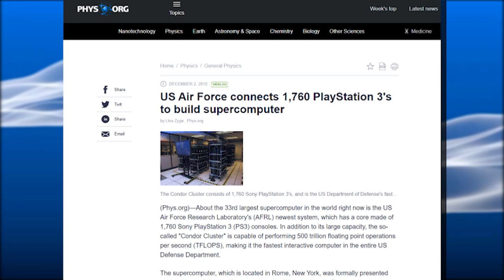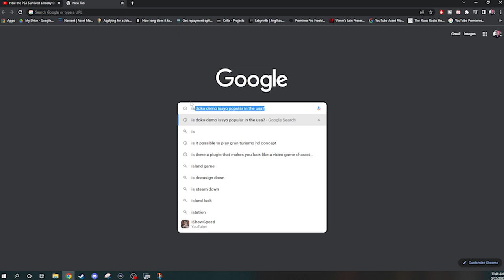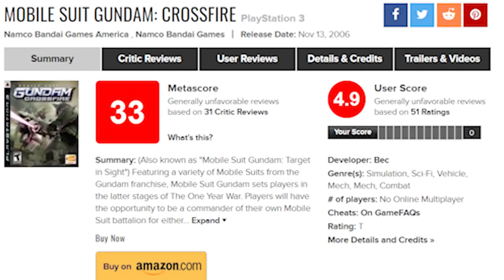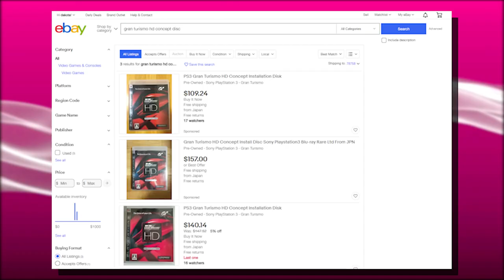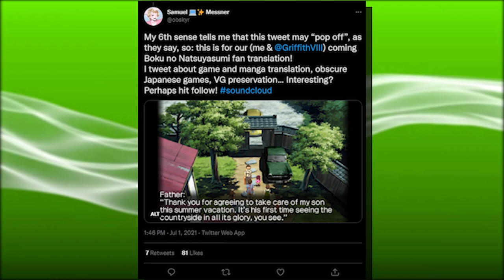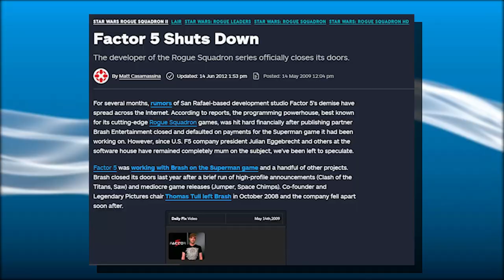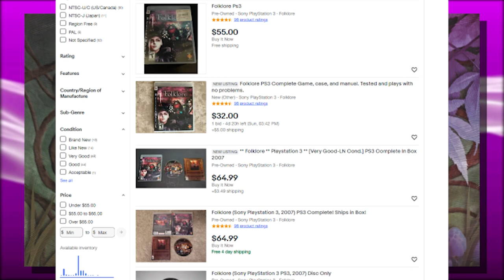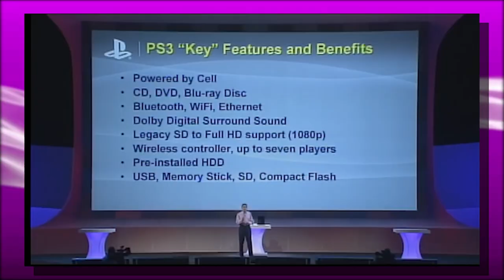How the PS3 Survived a Rocky Start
Sony's Playstation 3 was the home to many of the best launch games ever made. With a hit launch title like Resistance: Fall of Man, to bold and stunning games like Heavenly Sword, the ps3 was destined for greatness regardless of sales figures.

0:00 Intro
3:01 Ps3 Launch
21:52 Quarter 1
25:23 Quarter 2
27:50 Quarter 3
39:24 Quarter 4
45:49 Conclusion